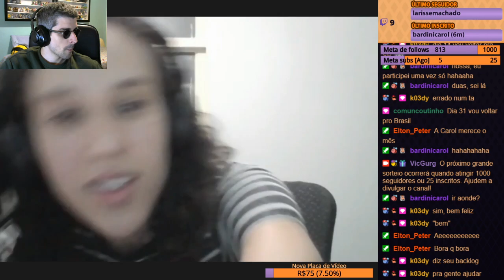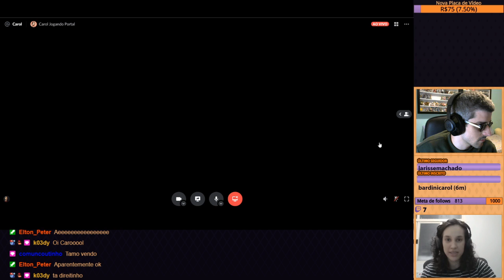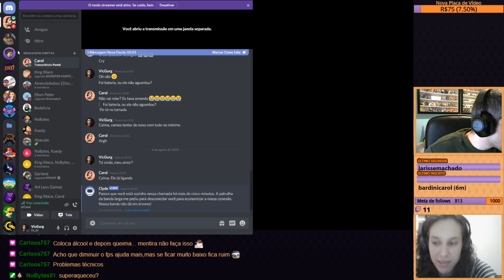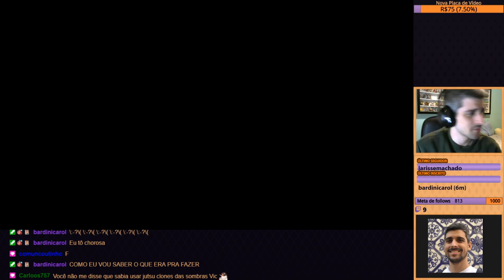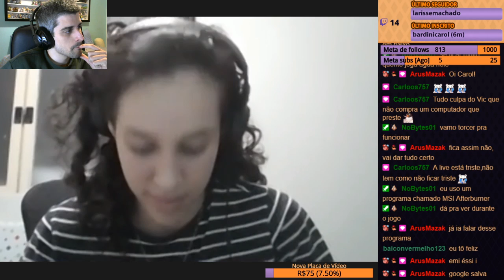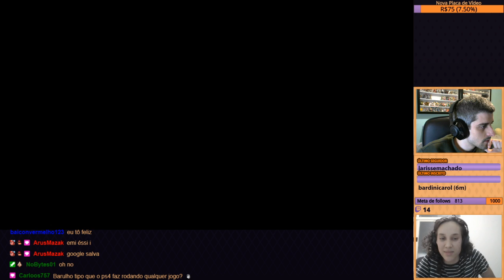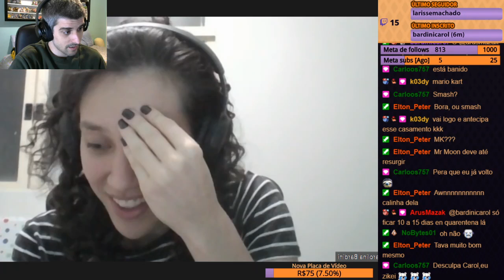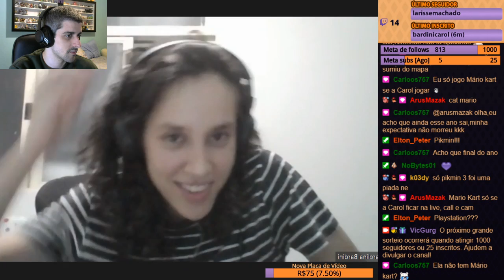Carol joga Portal - Parte 1 [problemas técnicos]